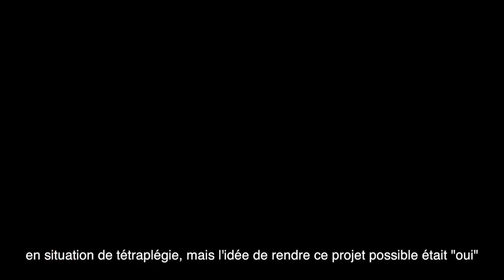Handi-Canoë, projet unique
Handi-Canoë est un projet qui permet aux personnes en situation de tétraplégie de pouvoir venir sur un canoë en toute sécurité pour profiter de la glisse et du plein air, qu'offre l'activité. C'est un projet qui s'adapte parfaitement à d'autre types de handicap (moteur, auditif, visuel...).